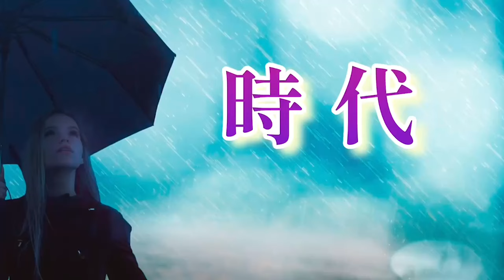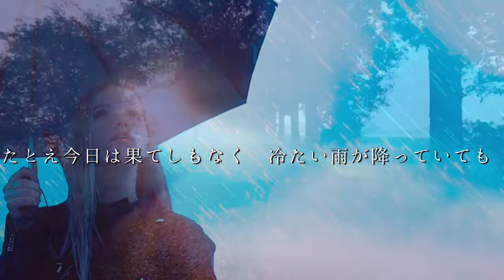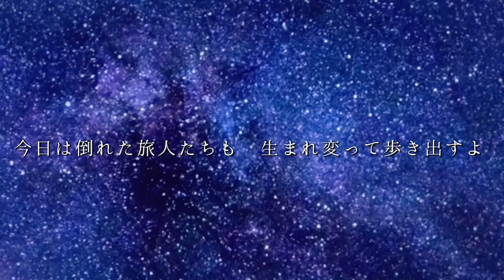中島みゆき 時代 Miyuki Nakajima Jidai cover by Chizuru Akiyama 秋山千鶴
中島みゆきさんの時代、私が沢山の人に最も届けたい歌。以前、音舟ラルシュという私のライブでも歌った動画とは
別に、新しく作成してみました。最後まで聴いて頂けたら嬉しいです。

その大切な歴史をアヴェ・マリアの愛で包んだCD

CD「あいのしらべ」16曲　2200円は2020年に完売したものを
2021年にお客様の声から再販致しました。

2014年音楽で先人の愛伝えるCD「あいのしらべ」発売。CD制作経緯が月刊誌『致知』や読売新聞に掲載され、全国から注文頂く。幻の名曲「純忠菊池の歌」CD化は、日本初。
1989年より自宅にてピアノ・歌の指導。子育て支援の場として自宅開放し、親子の歌声教室・青少年育成の合唱主宰。2010年中学校非常勤音楽講師を２年間勤務。